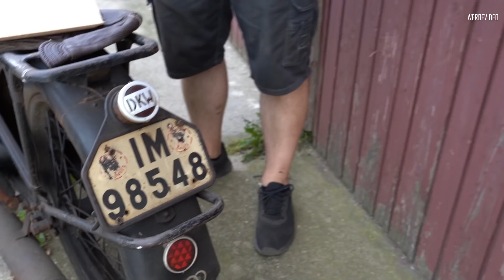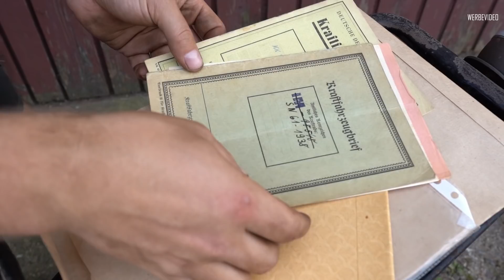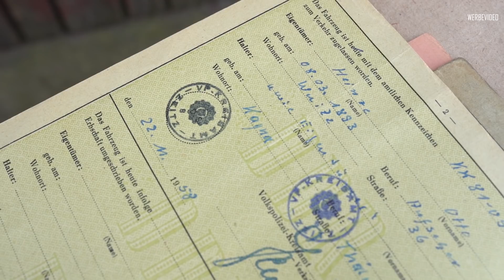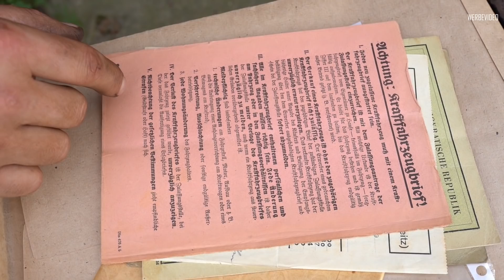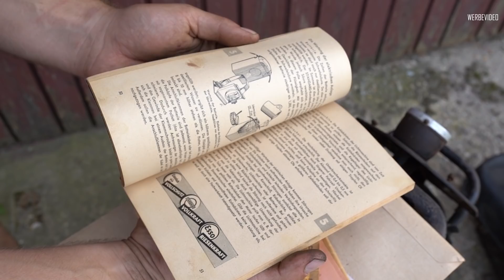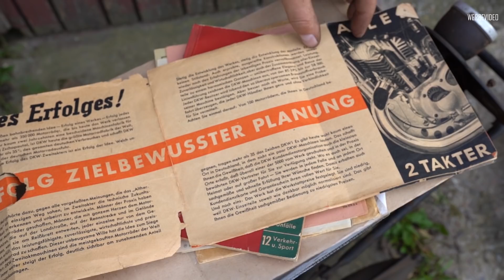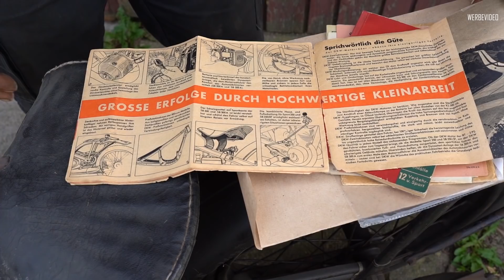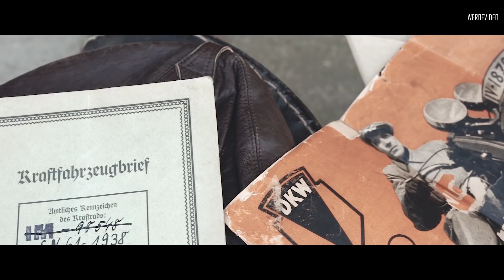EDELWEISS Bericht | vergessenes DKW Motorrad - Garagenfund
Was für ein traumhafter Garagenfund!

In diesem Video zeigen wir euch eine DKB SB 200 von 1938, die 82 Jahre im Familienbesitz war. So etwas finden wir wirklich selten - Grund genug euch dieses wunderschöne Motorrad vorzustellen.

Wir erklären, was wir mit dem Fahrzeug vor haben und machen mit euch eine Bestandsaufnahme.

Neben dem herrlichen Originalzustand, mit erst 11T km Laufleistung, erwartet euch eine lückenlose Historie.

Schreibt uns in die Kommentare, wie ihr die DKW findet und vergesst das Abo nicht.

tbe_videographie

Edelweiss Customs